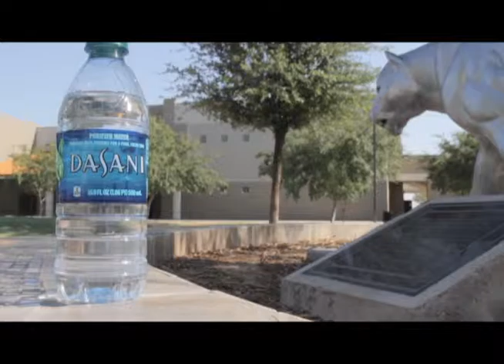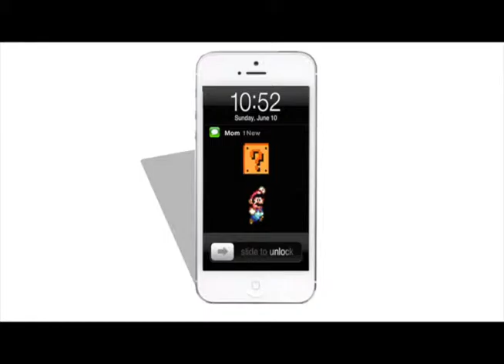WCHS Morning Show 11-24-15